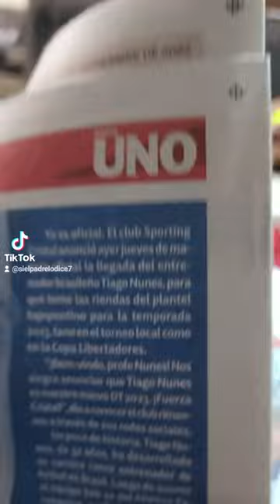Rosa María Palacios